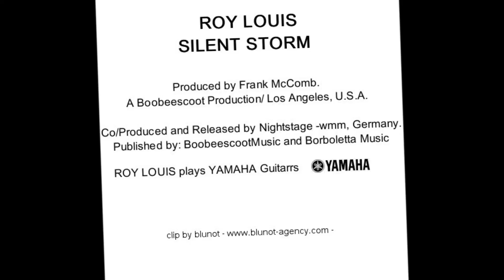ROY LOUIS SILENT STORM